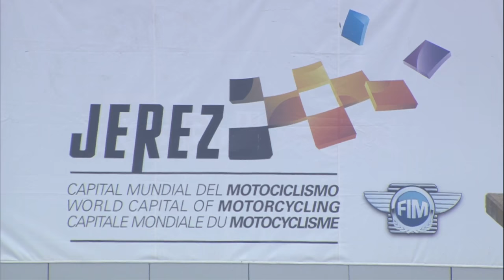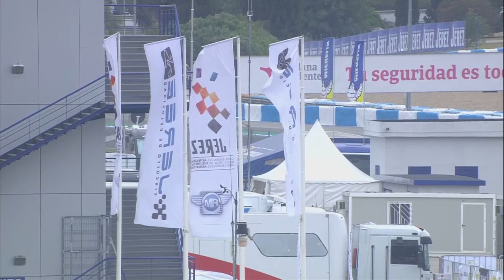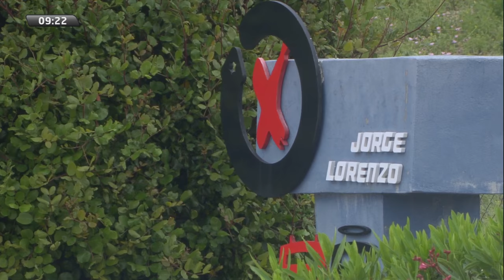World Series - Formula V8 3.5-Qualifying 2 - Jerez 2017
“The World Series Formula V8 3.5 and the spectacular sound of its V8 engine will roar for the 4th time at the Circuito de Jerez. The 2017 season arrives in Jerez with 4 different winners in all six races. Pietro Fittipaldi started with a double victory at Silverstone. In Spa-Francorchamps, Matevos Isaakyan and Alfonso Celis, climbed to the podium, and two weeks ago, René Binder, made a dream come true at Monza! Who will be the winners this weekend at the Circuito de Jerez?”